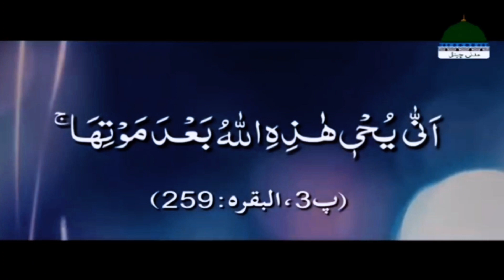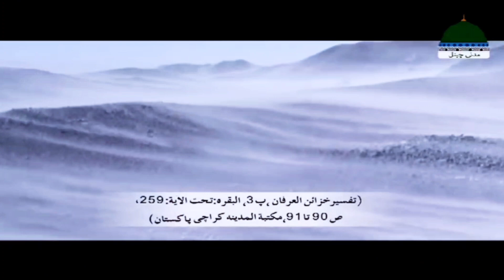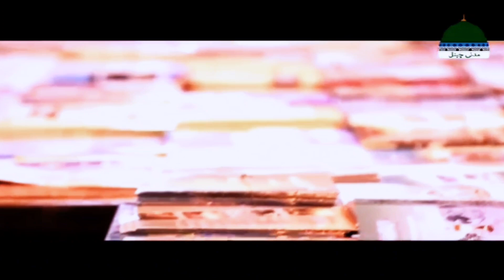Story Of Hazrat Uzair !Maulana Ilyas Qadri ! Madani Channel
hazrat uzair story in quran in urdu hazrat uzair bin

We hold the exclusive copyright of all the content
uploaded on this channel.Using of audio & video of Zahid Kashmiri without our permission on any website, social media or any channel is a
We won't take any responsibility if your social media account, website or YouTube channel is shut down due the legal proceedings against you.